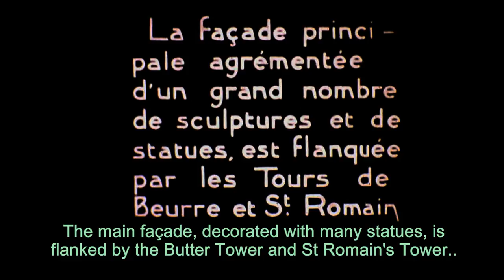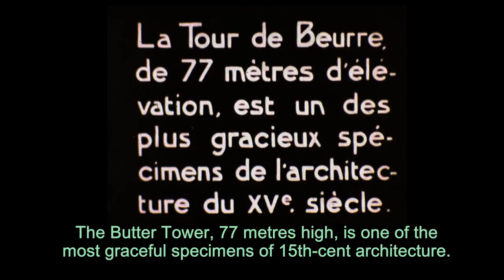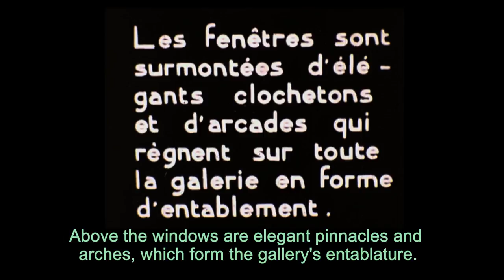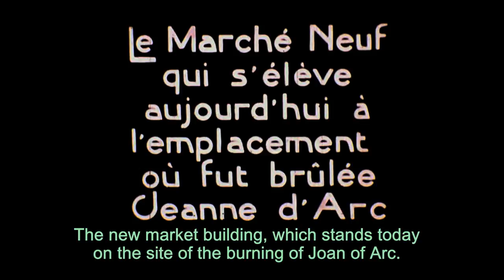Rouen Ville Musée /Old Rouen (1913)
Le centre historique de la ville vu en 1913 – la condition des monuments à peu près exactement 103 ans avant leur téléchargement ici. La plupart des prises montrent l’architecture, mais il y a deux ou trois courts scènes de la vie de la rue qui font revivre l’atmosphère de la vie de l’époque, et valent être examinée minutieusement.
The older parts of the city seen in 1913 showing the condition of the ancient buildings just 103 years before I uploaded it here. Mostly  architectural shots, but a few interesting street scenes which bring the world of 1913 alive and repay careful scruting..